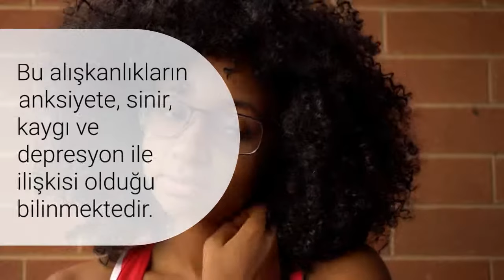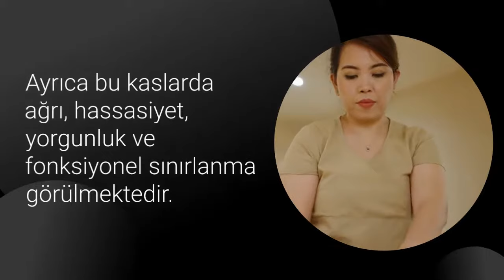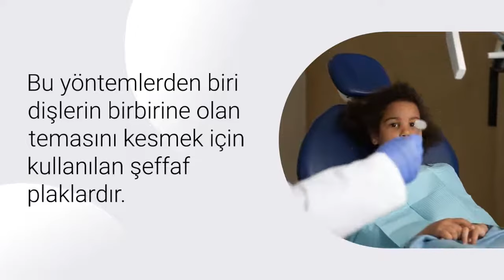Diş Sıkmanın Yol Açtığı 7 Soruna Dikkat!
Birçok insan gün içerisinde ya da

gece uyurken istemsizce gerek iş yoğunluğu,

gerekse günlük yoğunluk gibi nedenlerle

ciddi bir stres dalgası yaşayabiliyor.

Bu stres, zaman zaman fizyolojiye

yansıyor ve kişilerin istem dışı davranışlarında da belirgin

bir artışa yol açabiliyor. Diş sıkma alışkanlığı

da bu davranışlar arasında ilk sıralarda yer alıyor.

Diş sıkma, gün içerisinde ve uyku

sırasında diş gıcırdatma veya sıkma biçiminde gerçekleşen

ağzın sert ve yumuşak dokularında

çeşitli olumsuzluklara yol açan istem dışı bir çiğneme sistemi rahatsızlığıdır.

Günlük aktiviteler sırasında bireylerin dişlerini

temasta tutup, onlara kuvvet uygulam

Kanala katılın 👩‍⚕️ Uyarı: Sağlık Videoları İçin Önemli Bilgilendirme 👨‍⚕️